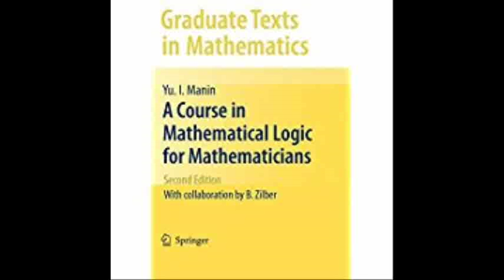A Course in Mathematical Logic for Mathematicians Graduate Texts in Mathematics